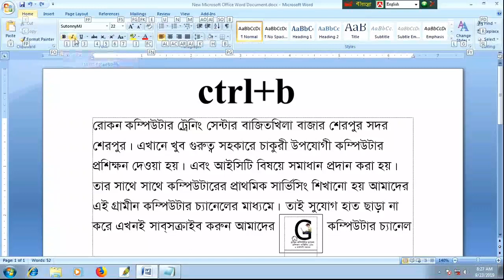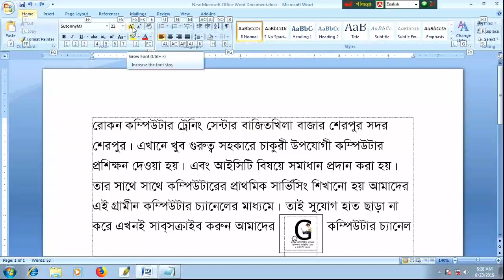হয়ে যান কি বোর্ড সর্টকাট মাস্টার। all keyboard shortkut in ms word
learning keyboard shortkut |  কি বোর্ড সর্টকাট মাস্টার
it is the complete channel